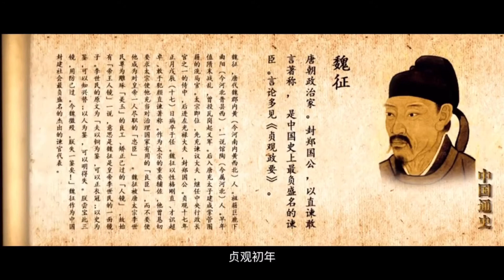【大唐王朝】E03：带你一次看懂唐太宗李世民如何开创盛世【南海望龙】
欢迎来到‘’南海望龙‘’
了解历史
爱好社会人文
愿意和你一起来探究